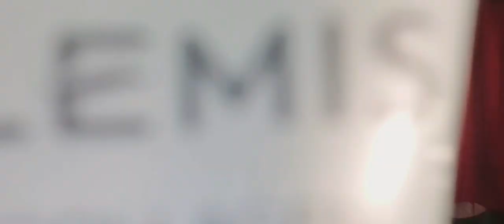How to reduce wrinkles .